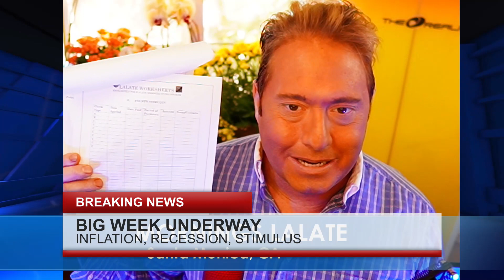LIVE: NEW MSC Stimulus Checks THIS WEEK + INFLATION RELIEF CHECKS: 4TH Stimulus 🌞LALATE MORNINGS 🌞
Enjoy watching this video from LALATE entitled LIVE: NEW MSC Stimulus Checks THIS WEEK + INFLATION RELIEF CHECKS: 4TH Stimulus 🌞LALATE MORNINGS 🌞

0:00    Intro:  Stimulus Check

1:00 STIMULUS CHECK UPDATE
2:00 SECOND STIMULUS CHECK
3:00 THIRD STIMULUS CHECK
4:00 FOURTH STIMULUS CHECK
10:00 STOCK MARKET CRASH 2022
20:00 HOUSING MARKET CRASH 2022
30:00 RECESSION 2022